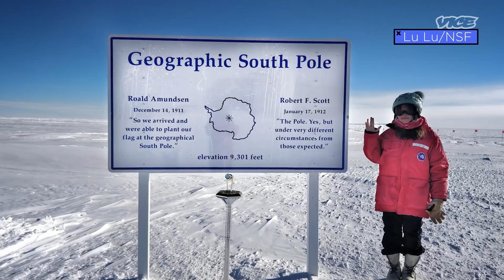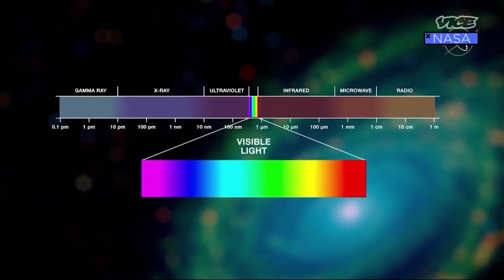Hunting Elusive Particles from Outer Space in Antarctica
Neutrinos are one of nature's most elusive subatomic particles. Countless trillions of them are streaming all around us, yet they almost never interact with matter, making them extremely difficult to study. Yet scientists at the IceCube Neutrino Observatory in Antarctica do manage to "see" these particles, and all it takes are thousands of detectors suspended within a cubic kilometer of ice.